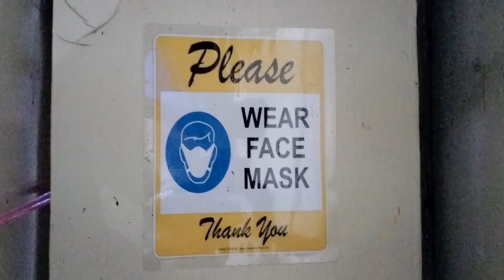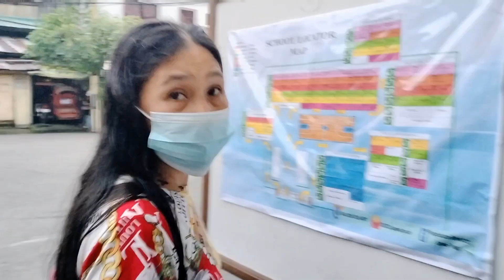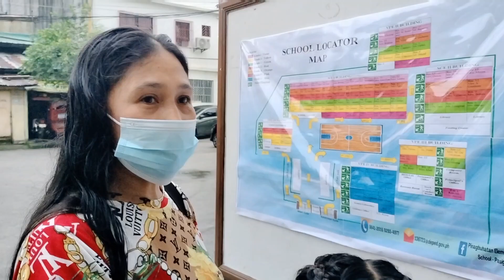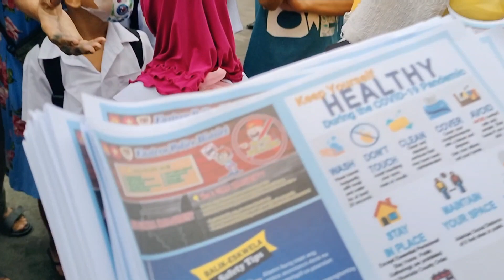KINDER GARDEN NAG IYAKAN SA UNANG ARAW NG KLASE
PINAGBUHATAN ELEMENTARY SCHOOL PASIG CITY